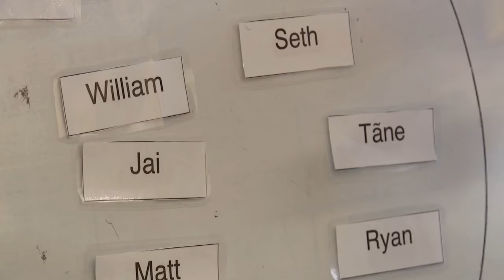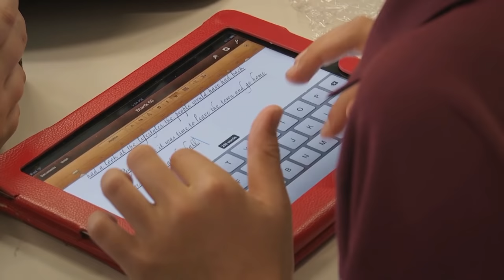Promoting student responsibility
Career Stage - Lead
Main Focus area - 4.2
Secondary Focus area - 4.1
School - Hackham East Primary School

The teacher uses strategies developed from a workshop by boys’ education expert Ian Lilico. He creates a positive learning environment by utilising a 'community circle' where his students take responsibility for their own learning and behavior management by giving each other feedback on their achievements and attitude. Collaboration is encouraged in the students and a strong emphasis is placed on communication. Within the school, the teacher uses his knowledge and experience to lead colleagues in regular meetings that plan and evaluate units of work based on their knowledge and experience of how boys learn.